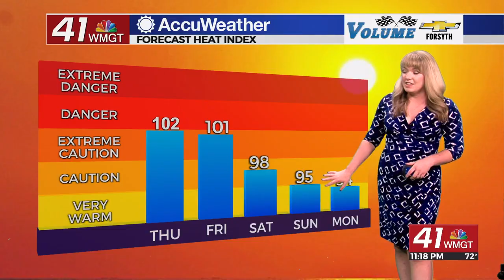Summertime pattern of heat and storms continues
It has been a busy weather day for many of us in Middle Georgia, with strong storms firing up this evening.